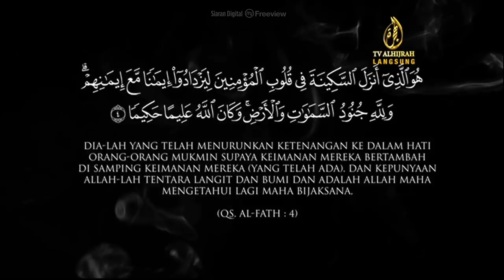youtube video #-7roIvDh9KA